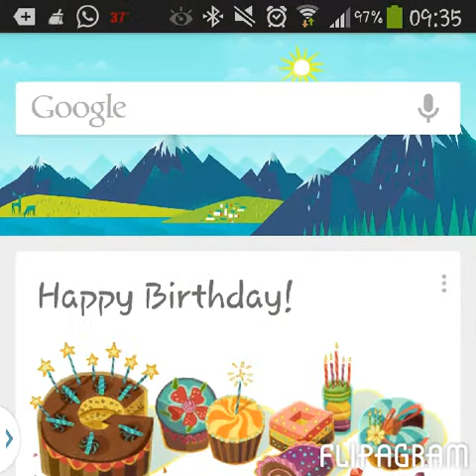My Birthday Weekend 2014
Hanging with family and friends.